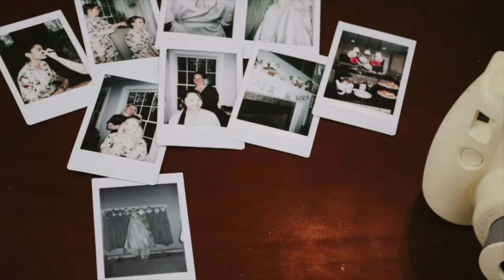Chris and Sarah Faber//New Jersey Wedding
This past May we had the privilege of traveling down to New Jersey to photograph and video a beautiful wedding. As soon as we met up with them they instantly made us feel welcome. Chris and Sarah are such a sweet couple and we were so blessed to be able to capture their special day.